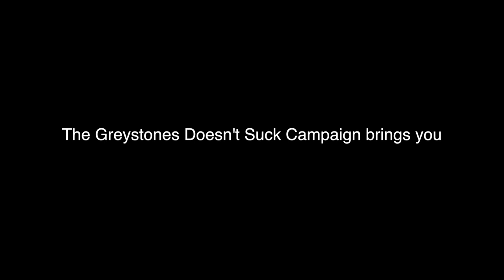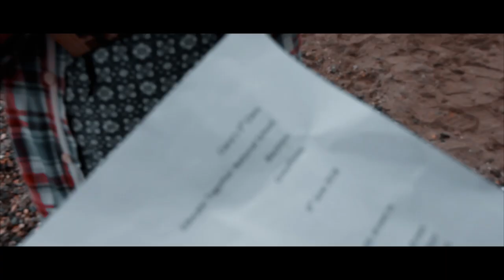Greystones Doesn't Suck: A Short Film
This short film, by Miles Rich, showcases the 6th class students of Greystones Educate Together National School and their campaign to make their hometown plastic straw free.